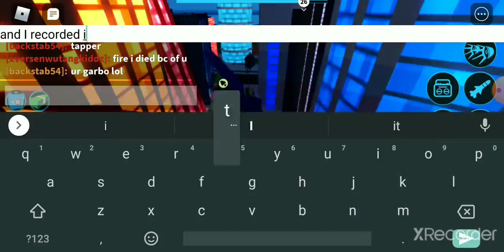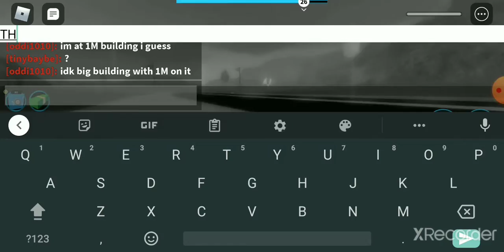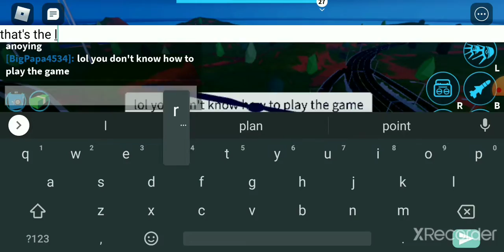PRO BACON DESTROYS SALTY PLAYERS - ROBLOX Jailbreak - legit - must watch!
Hey guys thank you for watching this video I had a whole lot of fun making this video please show support for the channel by liking the video and subscribing to the youtube channel. discord server